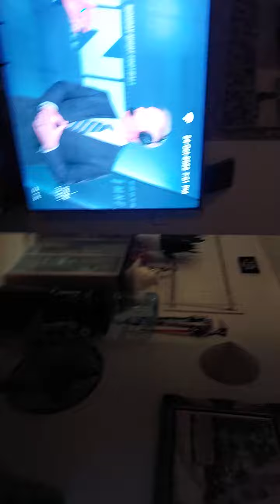Happy Birthday Ali